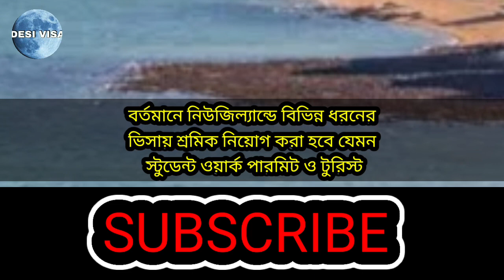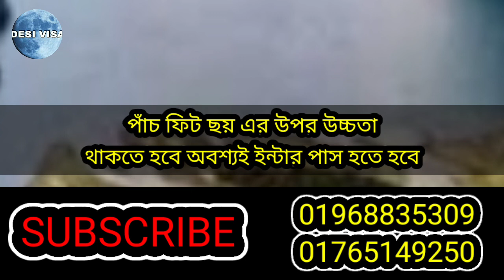New Zealand Student visa | নিউজিল্যান্ড টুরিস্ট ভিসা | অল্প সময় বিদেশ যাওয়ার সুযোগ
New Zealand security guard visa | নিউজিল্যান্ড সিকিউরিটি গার্ড ভিসা | অল্প সময় বিদেশ যাওয়ার সুযোগ